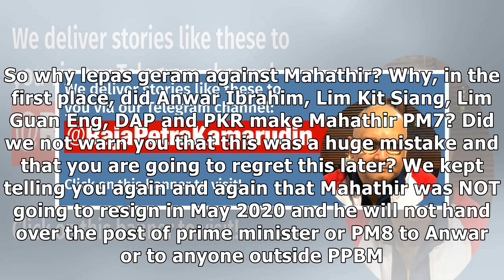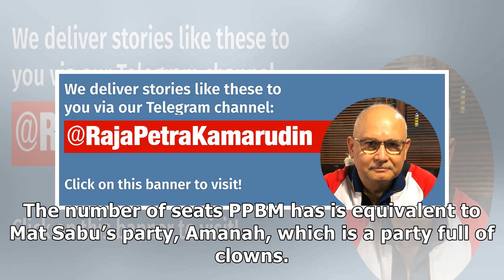Don’t blame Mahathir, blame Anwar and DAP